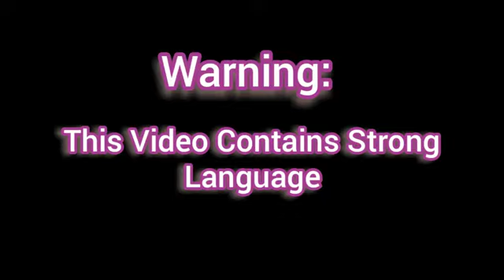Dumbest Discussions: Corona Virus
I hate it, you hate it, heres me talking about our hate for it!